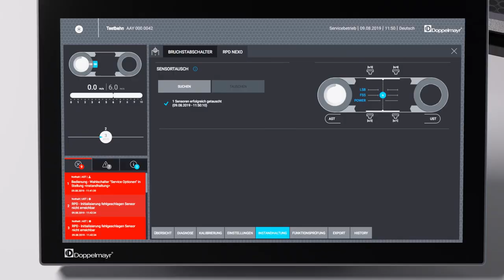Doppelmayr/Garaventa - RPD Nexo - Deutsch (2019)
Im Jahr 1999 hat Doppelmayr ein weltweit einzigartiges und fehlersicheres System auf den Markt gebracht, das die Lage des Förderseils bei Seilbahnen direkt an den Rollenbatterien überwacht. Das Rope Position Detection System (RPD) ist bis heute der konkurrenzlose Sicherheitsstandard für Seilbahnen. Es erkennt einen Seilverlauf aus der Rille frühzeitig und verringert dadurch die Gefahr einer Seilentgleisung bedeutend.

Nach 20 Jahren hat nun Doppelmayr/Garaventa eine komplette Neuentwicklung auf den Markt gebracht: Das RPD Nexo System. Diese Innovation bringt Seilbahnbetreibern absolute Wirtschaftlichkeit, eine hohe Verfügbarkeit der Seilbahnanlage und den Fahrgästen höchste Sicherheit – ganz im Sinne von SMART Ropeway, dem Digitalisierungsansatz von Doppelmayr/Garaventa.